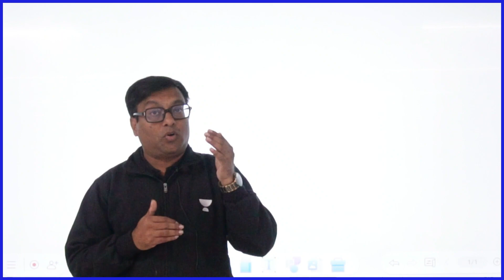CRACK THE CODE TO GET 99%ILE IN MATHS | JEE MAINS 2024 | SANJEEV SIR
Unlock the secrets to achieving the coveted 99%ile in Maths for JEE Mains 2024 with Sanjeev Sir! 🎓🔓 In this insightful session, delve deep into proven strategies, crucial concepts, and exam techniques tailored for success. 🌟

Our TG Group for regular updates of academics and youtube videos